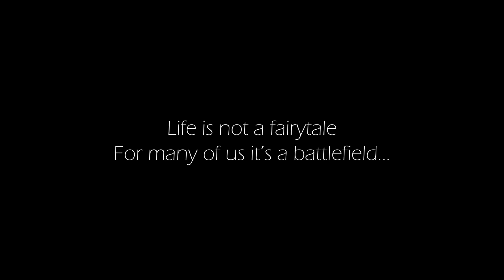Hum - Official Music Video | Sifar | Navneet Kedar | MG Model Guru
Life is not a fairytale. For many of us it’s a battlefield. This original is dedicated to all these strugglers.
Keep hope alive and don’t quit…..

Song Credits
Word, Voice and Composition – Sifar
Recorded, Mix and Mastered – Studio Bluetone

Video Credits
Concept – Sifar
Direction – Kabir Khan
Cinematography – Kishan Kumar and Kabir Khan
Editing – Kabir Khan
Special thanks to MG Model Guru and Ms. Uma Sharma.